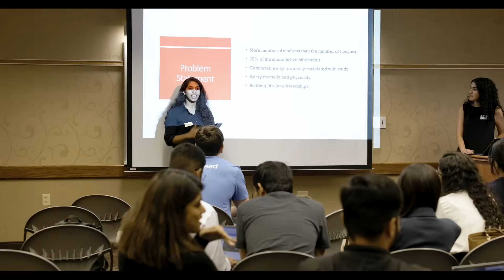1st In-Person Product Management Conference at Purdue University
Discover how Purdue's Master of Engineering Management (MEM) program can be your gateway to a successful career in product management. In this video, hear from industry guest speakers who spoke at Purdue University's first-ever in-person Product Conference, along with conference attendees and Purdue MEM students in the Product Management Club who organized the event!

Featured Conference Guest Speakers:
John McMahon, Director of Product Management, Indeed
Yong Lacy, Director of Product Management, Allegion
Pavithra Gopisetty, Vice President, Software Engineering, Osaic
Lokesh Batra, Senior Product Manager, NVIDIA
Pritesh Jagani "Yudi J", Senior Product Manager, Auto Approve

Purdue University's Master of Engineering Management (MEM) program prepares students to meet the ever-growing industry demand for engineers equipped with business backgrounds. Learn how you can prepare for a career as an industry technical leader through our flexible, on-campus graduate program that blends technical engineering coursework with foundational MBA management courses.

Join Purdue MEM to build an upwardly-mobile career in Product Management, Project Management, Operations Management, Consulting, Production Management, Technical Program Management, Supply Chain Management, and more.